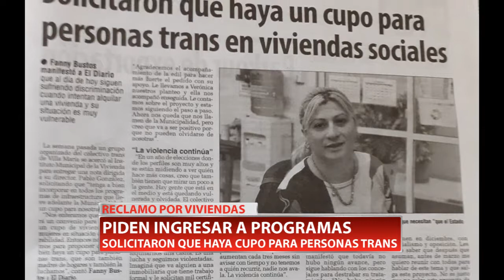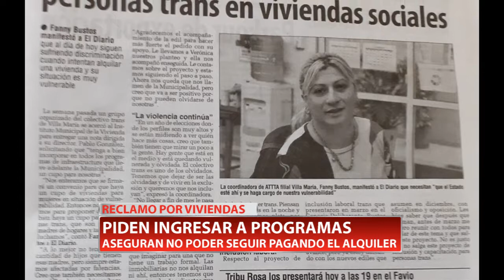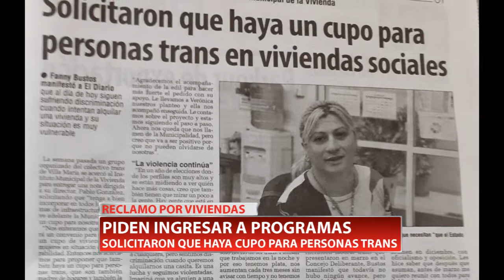RECLAMO POR VIVIENDAS | PIDEN INGRESAR A PROGRAMAS - Fanny Bustos